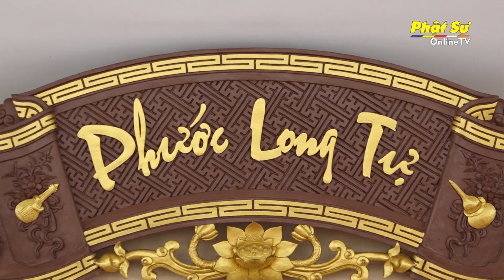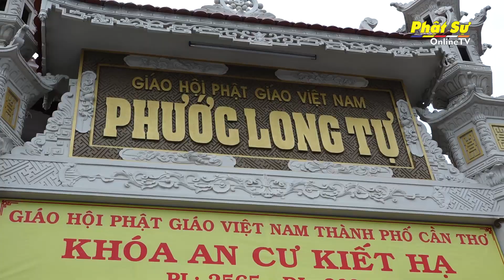Cần Thơ - Ban Trị sự Phật giáo thành phố tác pháp An cư Kiết hạ PL. 2565